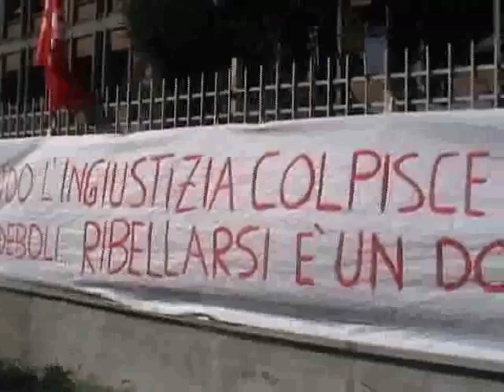Docenti sostegno protestano all'USP di Torino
Presidio dei docenti di sostegno per richiedere i posti che gli spettano.
Hanno incontrato i dirigenti dell'USP di Torino.
Parte 1